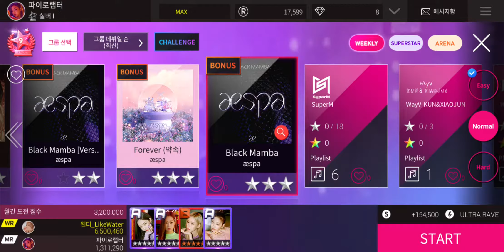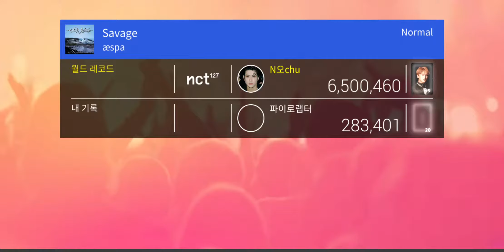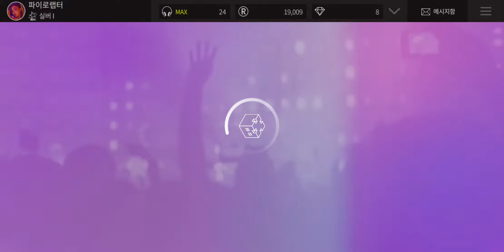There can't be two Theme Maxed || SuperStar SMTOWN Ep23